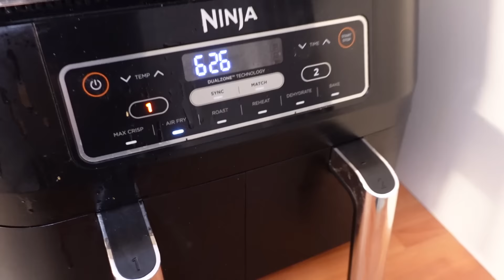PERFECT YORKSHIRE PUDDINGS! A Yorkshire Girl's Christmas Special | Fern Weston-Bennett Vlog 🎄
Hello beauties! 💕
Get ready for a festive feast with my Yorkshire pudding adventure! 🎄 Discover top tips for success - ensure your oil/lard is sizzling hot before pouring in the batter, let it rest for the fluffiest puddings, and don't shy away from eggs – if in doubt, add an extra one! 🍳
Join me in this holiday cooking journey, and let's create perfect Yorkshire puddings together.
Plus, enjoy some cute moments as we build gingerbread houses with the kids.

Whip up the perfect Yorkshire puddings with this simple recipe!

Ingredients:
- 100g/3½oz plain flour
- ¼ tsp salt
- 3 large free-range eggs (consider adding an extra one if your eggs aren't large)
- 225ml/8fl oz milk
- 4 tbsp extra virgin olive oil or lard

Method:
1. Preheat the oven to 220C/200C Fan/Gas 7.
2. In a bowl, mix flour and salt. Create a well in the centre, add eggs and a bit of milk. Whisk until smooth, gradually adding the remaining milk. For easier mixing, use an electric hand-held whisk or a wooden spoon. Transfer the batter into a jug.
3. In a 12-bun tray, add a teaspoon of extra virgin olive oil or lard to each hole (or a tablespoonful in a 4-hole tin, or 3 tablespoons in a roasting tin). Place in the oven for 5 minutes or until the oil is piping hot.
4. Carefully remove from the oven, evenly pour the batter into the holes or tin, and swiftly return to the oven. Bake for 20–25 minutes (35 if using a roasting tin) until golden-brown and well-risen. Serve immediately.